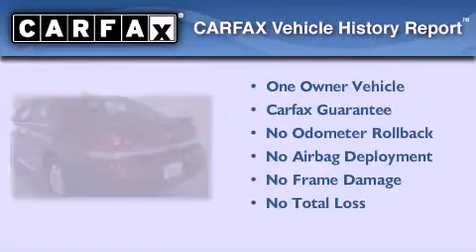2010 Chevrolet Impala Fond du Lac WI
We've been honored to serve the Fond du Lac WI area , we promise that your experience at our dealership will exceed your expectations !

 Year : 2010

 Make : Chevrolet

 Model : Impala

 Engine : 3.50

 Trans . : 4-Speed Automatic with Overdrive

 Exterior : Red Jewel Tintcoat

 Miles : 22,044

 Interior : Ebony

 Stock : FK120237B

 Russ Darrow Kia Fond du Lac Appleton

 416 N. Rolling Meadows Drive

 2010 Chevrolet Impala Fond du Lac WI